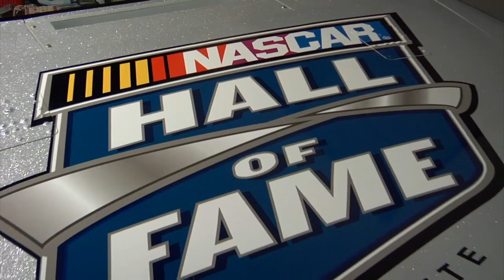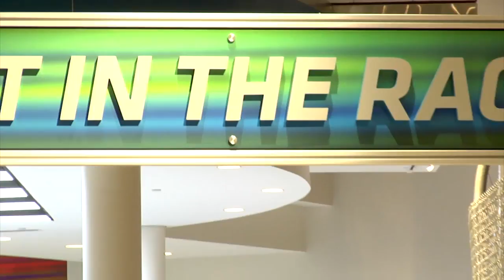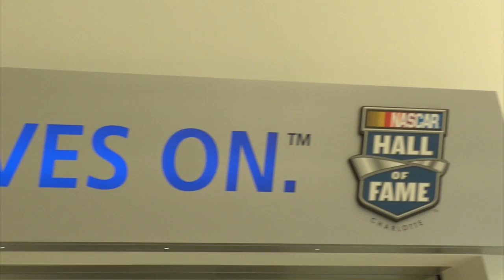Josh Wise iRacing.com NASCAR Hall of Fame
Josh Wise talks about iRacing and his upcoming races, and he visits the NASCAR Hall of Fame